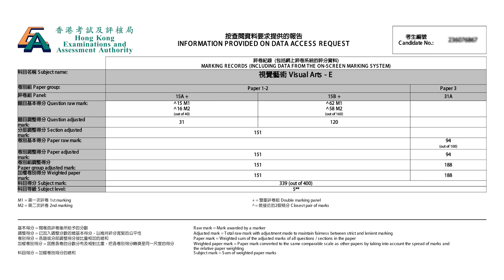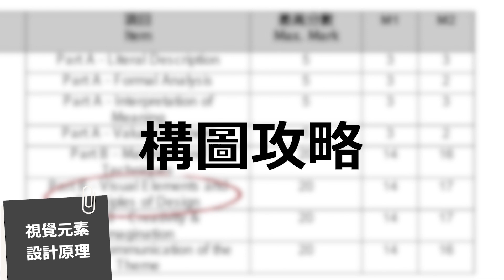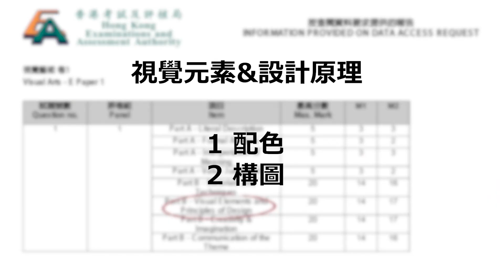【N.Lai】訪問DSE VA (第3集) | 視覺元素&設計原理 |￼構圖配色攻略大公開...!? | 5**神技...! | 卷一 | DSE VISUAL ART |DSE 視覺藝術科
🌟N. Lai破解四大評分標準嘅攻略，視覺元素&設計原理 !!今集送你兩個答題罐頭，配色攻略
+構圖攻略，即學即用!!
【 DSE SBA奪分班 】DSE奪星🌟關鍵

VA科SBA無路捉？🚨SBA 奪分易過借火🔥

全面支援SBA作品製作，解決任何技術問題！如人物繪畫、立體模型、動畫、雕塑、閃燈安裝.

N. LAI 再教你「SBA概念爆發」，100%有理論！有分析！
💡務必極速令你明白考評局SBA既要求💡

【DSE VA 設計卷精讀】

睇完past paper冇得溫？見到題目唔知問緊乜？唔知考評局想要乜？N.Lai幫到你！

好多同學仔以為視覺藝術冇得溫，扣題攞分難過上太空，但係N. Lai話你知有得溫。擁有多年中學教學經驗，絕對明白考評局要求、評分標準以及同學仔嘅需求。

視覺藝術再唔係單憑感覺，而係100%有理論，有分析，務必極速令你達到考評局卷一既要求！

 ***報名方法*** [成人班 / DSE班]